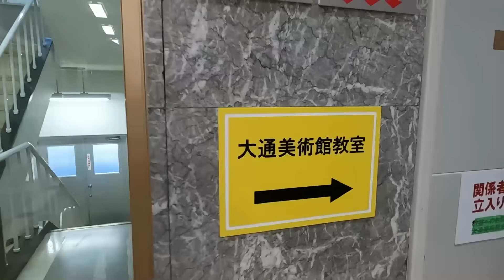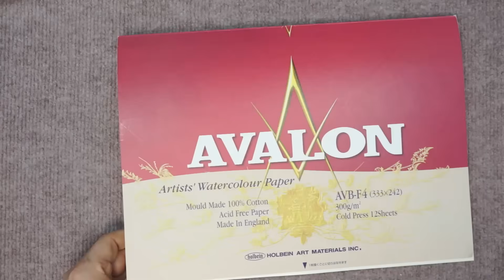冬の札幌風景2024 水彩画 酒井芳元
1月の札幌大通公園です。16時過ぎの夕暮れ風景。
水彩画作品購入はこちらで